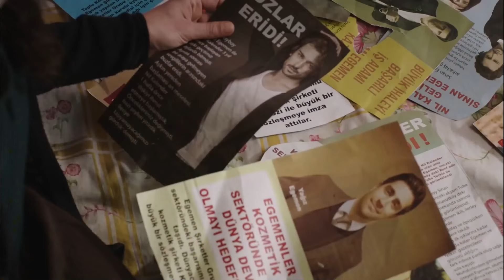Ты не сможешь обмануть меня этими словами - Госпожа Фазилет и ее дочери 29-й эпизод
Ты не сможешь обмануть меня этими словами - ФАЗИЛЕТ ИДЁТ НА СТОЛКНОВЕНИЕ
(Русская озвучка)

В ролях:
Фазилет Чамкыран: Назан Кесаль
Хазан Чамкыран: Дениз Байсал
Эдже Чамкыран: Афра Сарачоглу
Хазым Эгемен: Махир Гюнширай
Гюзиде Эгемен: Гюльсен Тунджер
Ягыз Эгемен: Чаглар Эртугрул
Синан Эгемен: Альп Навруз
Гёкхан Эгемен: Толга Гюлеч
Ясемин Эгемен: Хазал Тюресан
Селин Эгемен: Эджем Балтаджи